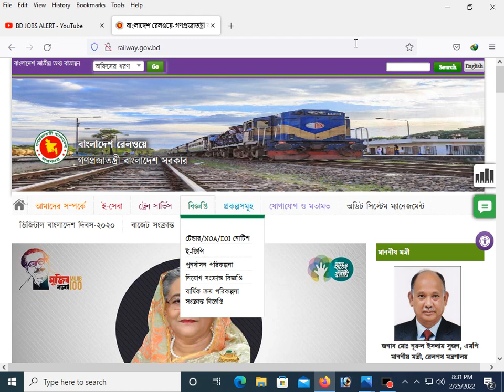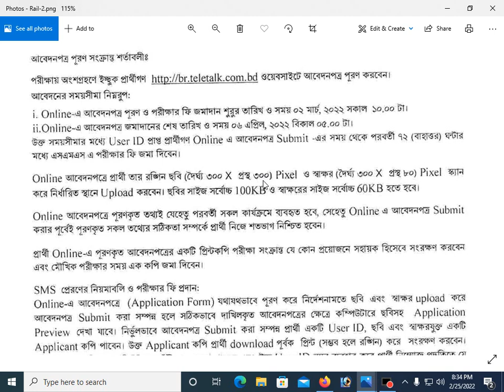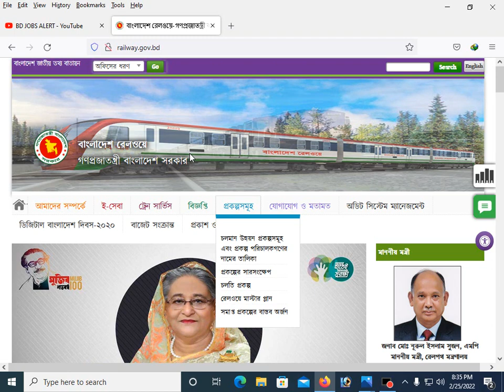বাংলাদেশ রেলওয়ে তে চাকুরী-২০২২ Bangladesh Railway Job রেলওতে চাকুরীর সুযোগ। সরকারী চাকুরী। বিস্তারিত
Detailed discussion on documents required to apply for job online, detailed discussion on how to apply by post, school / college / polytechnic college / engineering college / university, medical college / marine academy / cadet school / college Discussions, discussions with information required to get scholarships in various government and non-government organizations in Bangladesh, study issues and visa related issues of different countries.

১। প্রয়োজনীয় শিক্ষাগত যোগ্যতার সনদপত্র/মার্কসীটের ফটোকপি।
২। এক কপি ৩০০*৩০০  সাইজের রঙিন ছবি এবং স্বাক্ষর ৩০০*৮০ সাইজের,
৩। জন্ম নিবন্ধন অথবা ভোটার আইডি কার্ডের ফটোকপি
৪। কোঠা প্রাপ্ত হলে প্রয়োজনীয় সনদের ফটোকপি
৫। সঠিক একটি ব্যবহৃত নিজ মোবাইল নম্বর।
৬। প্রযোজ্য ক্ষেত্রে (অভিজ্ঞতার সনদপত্রের ফটোকপি/বিবরণ)।